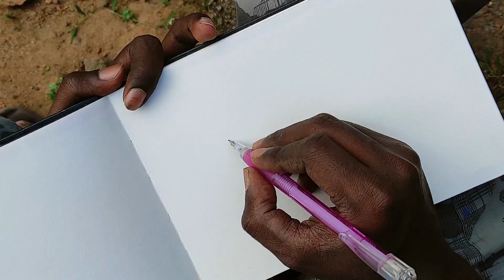വരയും കഥയുംl Malayalam live sketching part-01| ARANMULA TEMPLE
art and history of aranmula parthasarathy temple